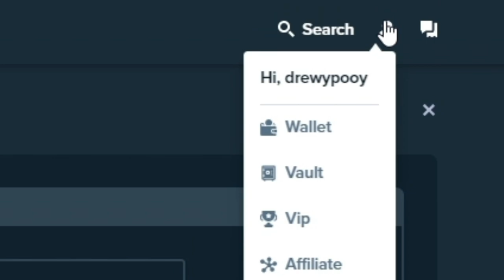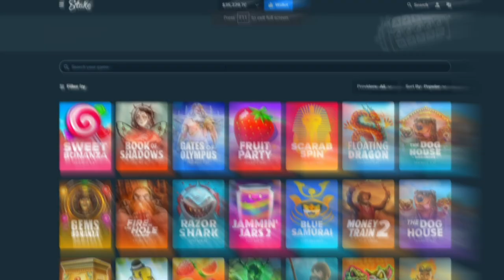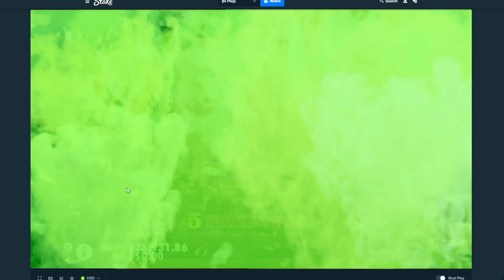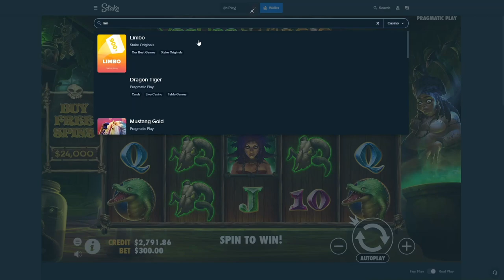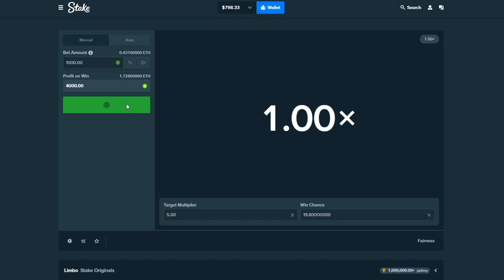HUGE $24,000 Voodoo Magic BONUS BUY!